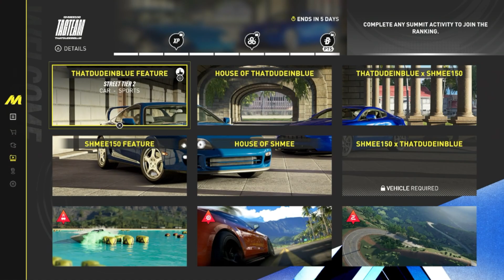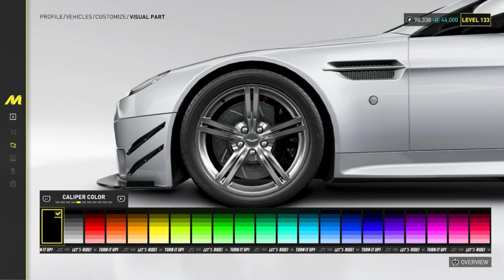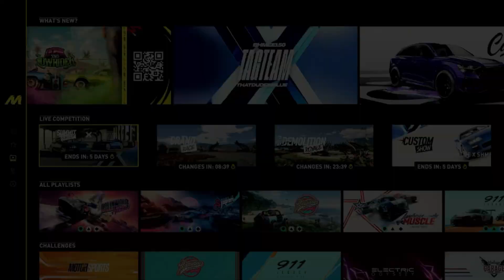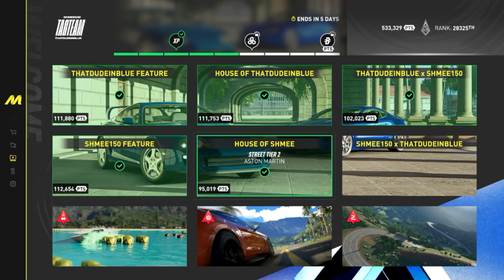The CREW: MotorFest - Weekly Summit Contest (5-12 June, 2024)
Summit Contest:
Week of 5-12 June 2024

TAGTEAM: ThatDudeInBlue X Shmee150

+Aston Martin V8 Vantage S Customization
[EVENTS] ---
- ThatDudeInBlue Feature - Street Tier 2, Car - Sports
-- Nissan Skyline GT-R [R34] (2002) - Perf Level 750
--- Score: 111,880 PTS

- House Of ThatDudeInBlue - Street Tier 2, Toyota
-- Toyota GR Supra LBWK Edition (2021) - Perf Level 750
--- Score: 111,753

- ThatDudeInBlue X Shmee150 - Street Tier 2, Toyota Supra A80
-- Toyota Supra A80 (2000) - Perf Level 750
--- Score: 102,023

- Shmee150 Feature - Street Tier 2, Car - Grand Tourer
-- BMW M4 Liberty Walk Edition (2021) - Perf Level 750
--- Score: 112,654

- House Of Shmee - Street Tier 2, Aston Martin
-- Aston Martin V8 Vantage S (2012) - Perf Level 750
--- Score: 95,019

- Shmee X ThatDudeInBlue - Street Tier 2, Aston Martin V8 Vantage S
--- Score: 96,404

- Buoy Smashing - No Restriction
-- Proto Offshore MK1 (2017) - Perf Level 610
--- Score: 107,910

- Speedtrap - No Restriction
-- Red Bull RB18 (2022) - Perf Level 990
--- Score: 101,902

- Slalom - No Restriction
--- Score: 110,413

Taken from a PC capture of a YouTube stream

Note: No Longer Streaming On Twitch as of Jan. 1st

Also, I might be starting a 'Join' thing here on YouTube for those of you that would like to support my content, but for now, donations are always welcome and appreciated to support this channel and future content...